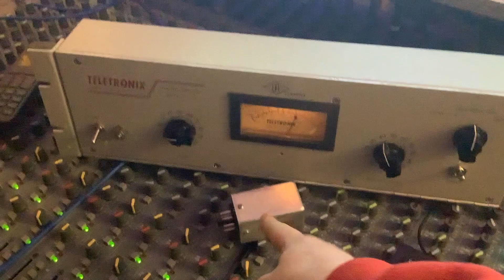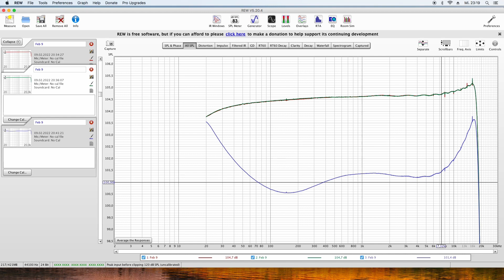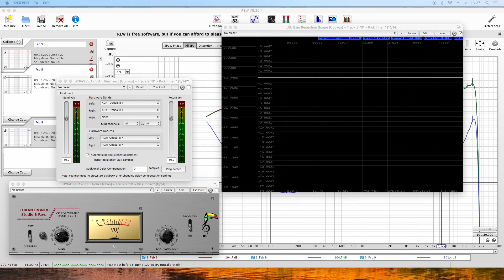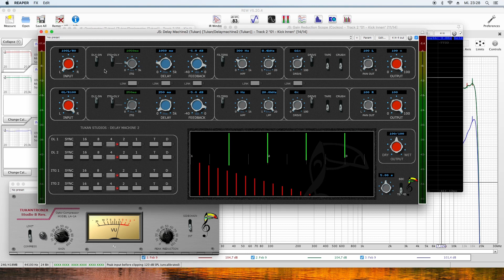Update for LA-1A and fixes for Goniometer and DelayMachine 2 (TUKAN PLUGINS)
How to install or update:
In ReaPack: Just click "Synchonize"
If you downloaded the Zip from GitHub, just download and replace.
If you didn't have the plugins before, see my "how to install"-videos.